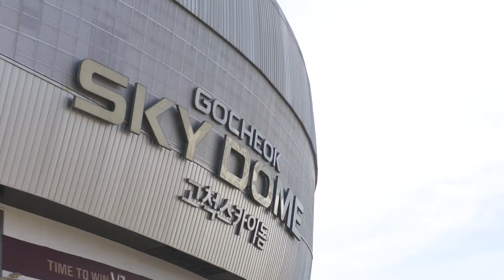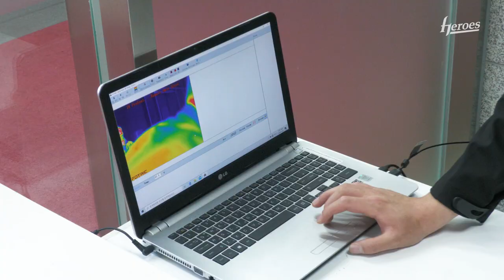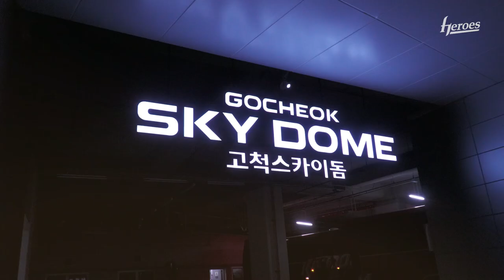히어로즈 경호팀 가드인 l 구단탐구생활 Ep.2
히어로즈의 안전은 우리가 책임진다!
경호팀 가드인의 하루를 담아왔습니다😎